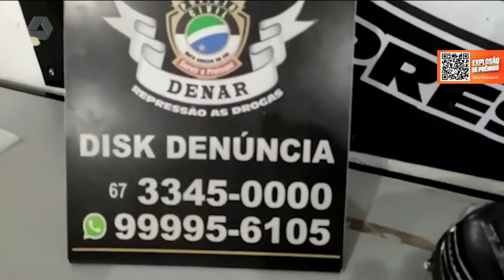Na capital casal é preso por tráfico de drogas